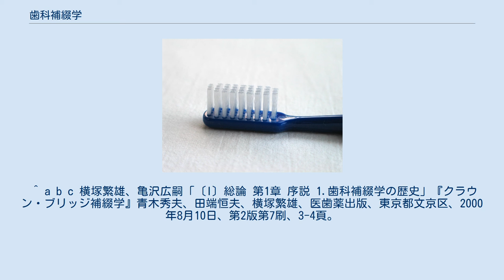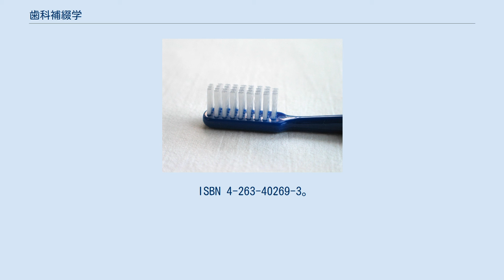歯科補綴学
歯科補綴学（しかほてつがく、英語：prosthodontics）は歯学の専門分野の一つで、臨床歯科医学の一分野で、歯や関連組織の欠損によって失われた顎口腔系の形態、機能、審美性を回復することを目的とする学問である。
単に補綴学（ほてつがく）とも呼ばれる。
 補綴物の起源は紀元前3500年から紀元前2500年のエジプトのファラオの口腔内にみとめられた、歯の代替物を隣在歯に巻きつけたブリッジ様のものにまで遡ることができる（ただし、これが死者への祭祀的なものなのか、実用されたものなのかはわかっていない）。
この技術は紀元前3世紀に至るまで使われていたことがわかっている。
また、1538年に亡くなった願成寺の仏姫（中岡テイ）という尼が木製の義歯をつけていたことがわかっている。
しかし、これらは職人の技として作られており、歯科学の一分野としての歯科補綴学として成立するのは、関連の技術が発達した18世紀中旬以降であった。
 歯科補綴学は、歯の欠損の状態により次のように大別される。
 ^ 横塚繁雄、亀沢広嗣「〔I〕総論 第1章 序説 2.歯科補綴学の意義」『クラウン・ブリッジ補綴学』青木秀夫、田端恒夫、横塚繁雄、医歯薬出版、東京都文京区、2000年8月10日、第2版第7刷、4-5頁。
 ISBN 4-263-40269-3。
 ^ a b c 横塚繁雄、亀沢広嗣「〔I〕総論 第1章 序説 1.歯科補綴学の歴史」『クラウン・ブリッジ補綴学』青木秀夫、田端恒夫、横塚繁雄、医歯薬出版、東京都文京区、2000年8月10日、第2版第7刷、3-4頁。
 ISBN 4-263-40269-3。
 ^ “日本最古の仏姫の木床義歯”. 歯の博物館. 神奈川県歯科医師会. 2011年12月30日閲覧。